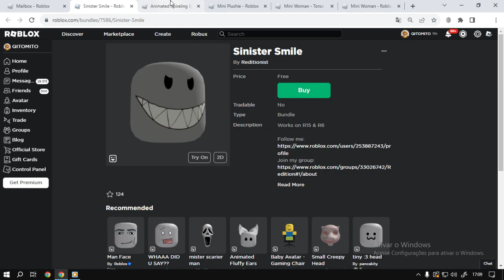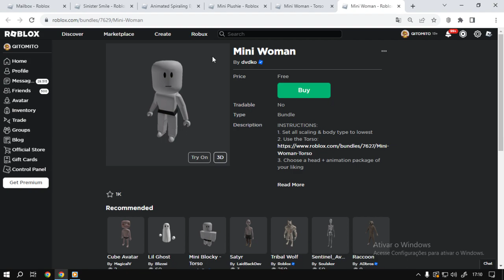Roblox 6 Bundle UGC FREE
informação em primeira mão sempre no canal TATICA21